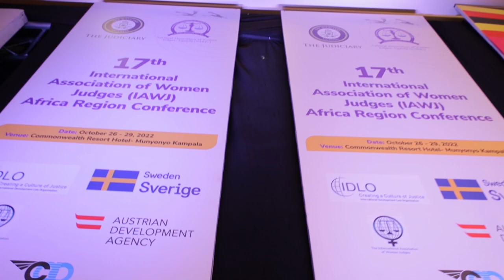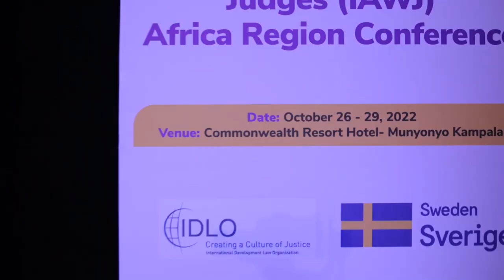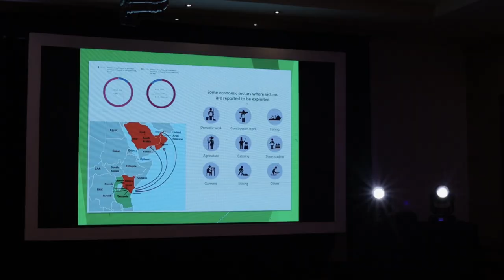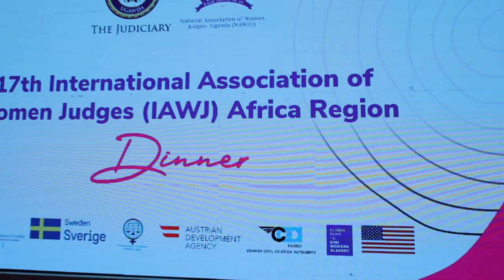International Association of Women Judges (IAWJ) Africa Region Conference Day 2 & 3 Highlights